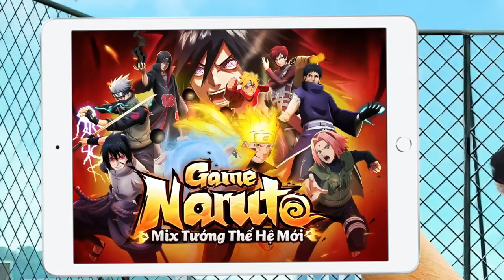Làng Đá Bình Dương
Cám ơn người lồng tiếng kiêm rapper lỏ của video này - Đại Thanos !!

Nhẫn Giả Truyền Thuyết Mobile - Game Naruto Mix tướng Thế hệ mới